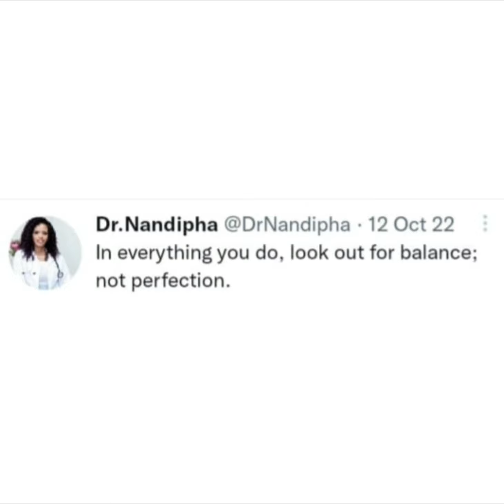Dr Nandipha & Her Team Planned Everything! This Is Why They Chose Katlego Bereng Mpholo💔😭